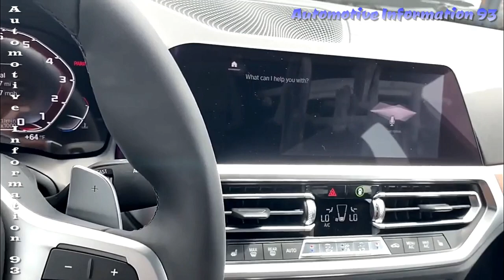BMW M340i 2020-2021 Test Diesel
BMW M340i, M340i,
Acura, Alfa, Aston, Audi, Bentley, BMW, Bugatti, Buick, Cadillac,  Volvo,
Chevrolet, Chrysler, Citroen, Dodge, Ferrari, Flat, Geely, Toyota, Ford,
Honda, Hyundai, Infiniti, Jaguar, Jeep, Kia, Koenigsegg, Lamborghini,  Volkwagen,
Land Rover, Lexus, Maserati, Mazda, McLaren, Mercedes Benz, Mini, Tesla,
Nissan, Porsche, RAM, Renault, Rolls Royce, Subaru, Suzuki,
Maserati, Isuzu, Skoda Kodiaq, Ferrari, Lincoln, Porsche,  Nexon,